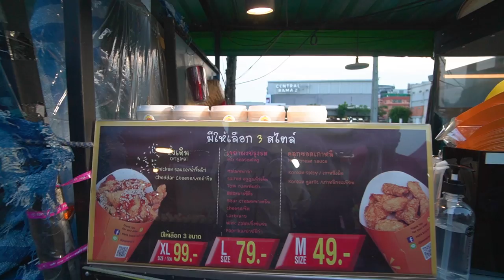ตะลุยกิน 12 ร้านเด็ด! โรตีพ่นไฟ อร่อย 1,000,000%!!! @กรีนเดย์ไนท์ 🔥😋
ตะลุยกิน กลับมาอีกครั้ง เพราะใจมันเรียกร้อง!!
เด็กโซน พระราม2 ไม่มีใครไม่รู้จัก
เปิดเมนู "โรตีพ่นไฟ" อร่อย 1,000,000%
ไม่เชื่อก็ต้องเชื่อ ไปกินพร้อมกันเลยจ้า~